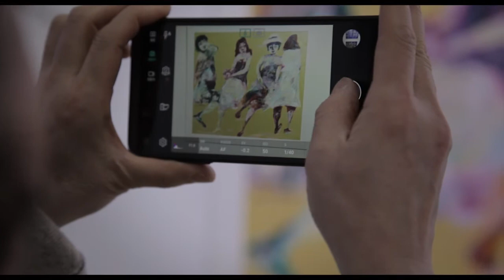Painter Kim Young-mi 'Rhapsody" Solo Exhibit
"Rhapsody" Kim Young-mi solo exhibit. April 11th ~ May 5th.